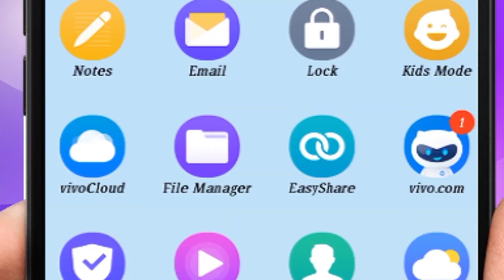WHY E.D..964 in Samaram Mee Kosam